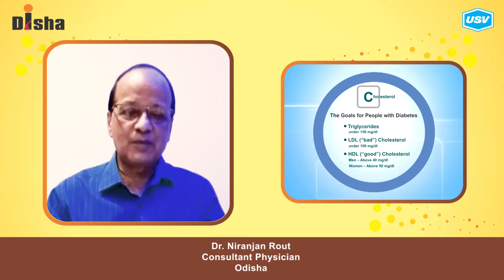Dr. Niranjan Rout 1/5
Disha for Diabetes Awareness: Diabetes is one of the most Dangerous and rapidly growing diseases in India. Dr. Niranjan Rout, leading Diabetologist explains more in this video. Please watch and share!